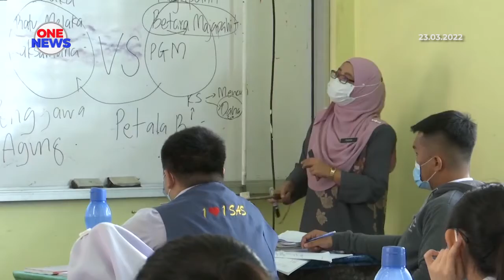Kerajaan bakal pinda Akta DBP 1959 bagi memartabatkan bahasa Melayu sebagai bahasa ilmu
Kerajaan akan meminda Akta Dewan Bahasa dan Pustaka 1959 (DBP) sebagai langkah memartabatkan Bahasa Melayu, sekali gus menjadikannya sebagai bahasa ilmu.

Menurut Datuk Seri Ismail Sabri, pindaan membolehkan DBP mengambil tindakan terhadap mana-mana pelanggaran bahasa Melayu di semua peringkat sama ada Daerah, Negeri dan Persekutuan.

Jelas beliau, Akta DBP yang ada ketika ini tidak memberi kuasa kepada agensi kerajaan untuk menjalankan penguatkuasaan terhadap kesalahan bahasa.

Institut Terjemahan & Buku Malaysia (ITBM) juga akan diperkasa bagi menterjemah buku-buku ilmu ke dalam Bahasa Melayu.
Perdana Menteri menjawab soalan tambahan Senator Muhammad Zahid Md Arip di Dewan Negara.

Tambah Perdana Menteri, Dari aspek pendidikan tinggi, Kementerian Pengajian Tinggi juga bersetuju pelajar asing akan diwajibkan mempelajari bahasa Melayu apabila mendaftar di universiti dalam negara ini.